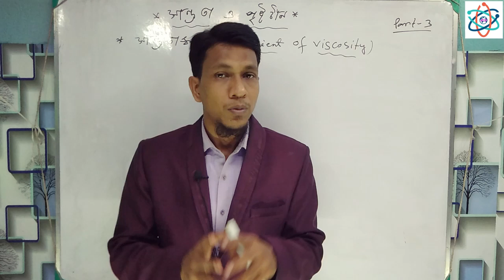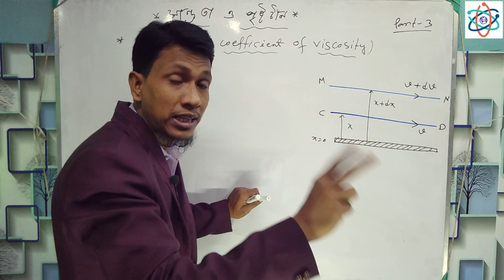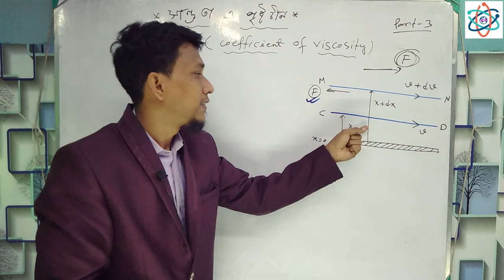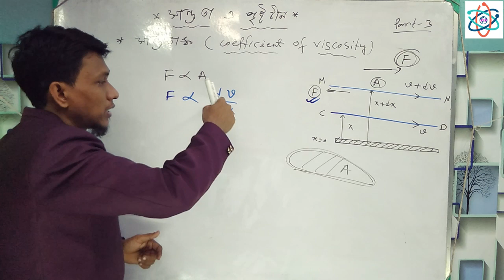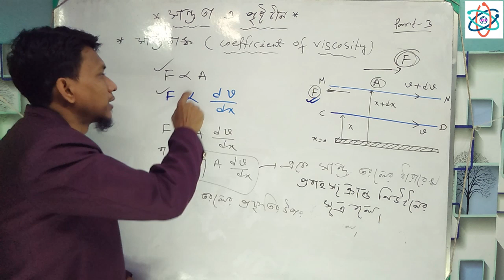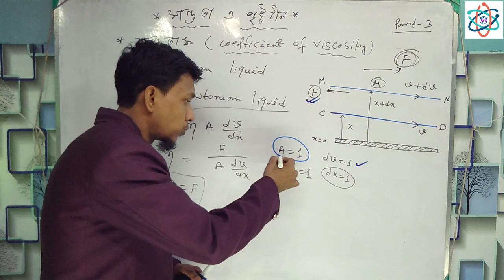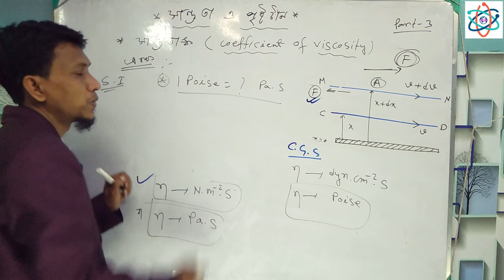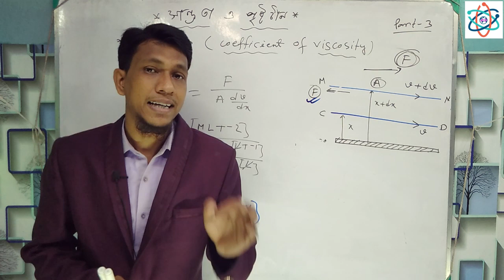Viscosity And Surface Tension Class 11 In Bengali Part 3 | Basic Concept |Ruhul Amin Sir